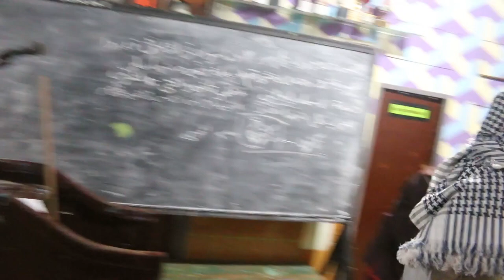Belajar Khutbah Jum'at | Asrama Al-ghozali | PP. Darussalam Blokagung